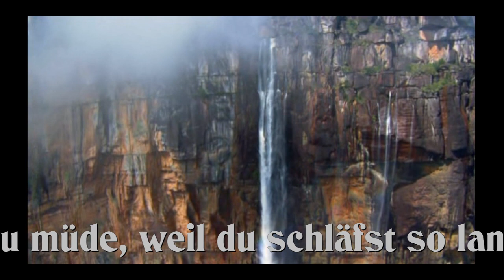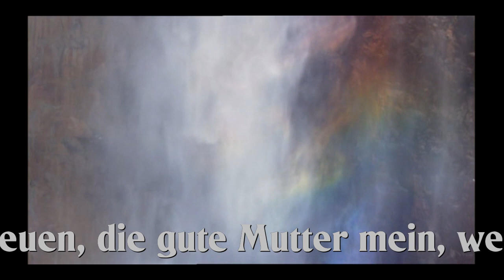Mutter bist du müde.mp4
Sanktannalieder - gesungen von Anni und Hans Reinholz.
Mutter bist du müde
Hans R. begleitet auf seinem Akkordeon.